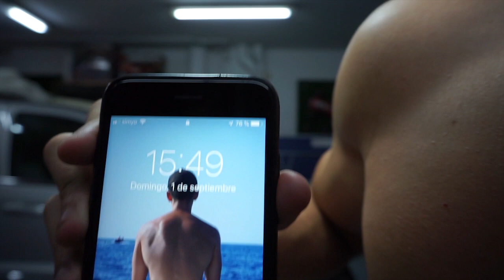ESTE es MI ESTADO ACTUAL | Empiezo VOLUMEN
Bienvenido a este vídeo de:  Este es MI ESTADO ACTUAL | Empiezo VOLUMEN

Tienes DUDAS? Quieres TIPS? Ayuda?